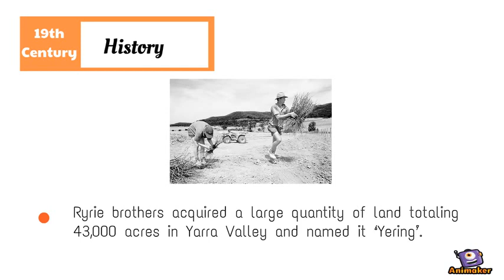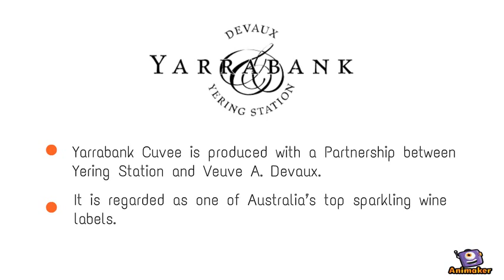Yering Station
In the 19th century, Ryrie brother acquired a large quantity of land totaling 43,000 acres in Yarra Valley and named it ‘Yering’. In Late twentieth century , ‘Rathbone family’ purchased Yering Station. Willy Lunn became Chief Winemaker at Yering in 2008. In 2016, 2013 Little Yering Chardonnay was placed in ‘Halliday’s Top 100 Wines’.